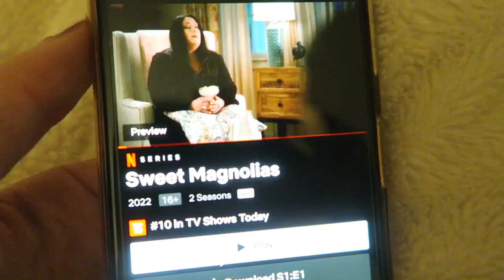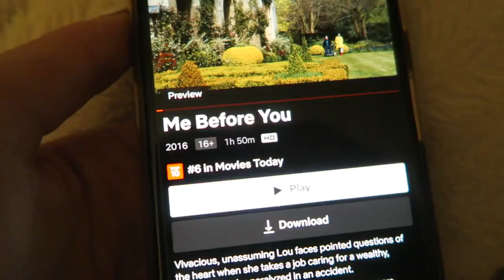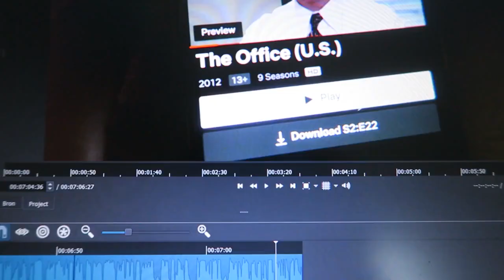CHATTY VLOG✨WALKS, SKINCARE & NETFLIX RECOMMENDATIONS | My Pretty Everything